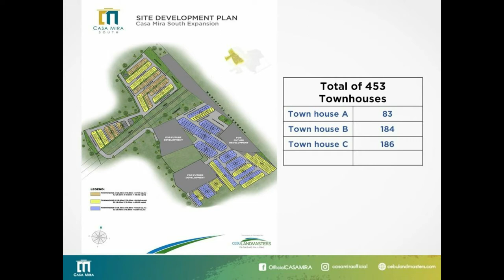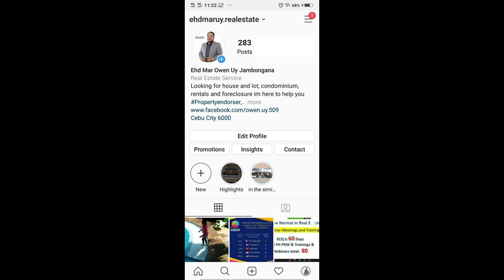CASA MIRA SOUTH EXPANSION, NAGA CEBU. opens June 22, 2020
Pinakabarato nga
House and Lot sa Naga CEBU!!
Along the Hi-way ang entrance very accessible & finished unit na

✓Complete Amenities!
✓Very Saleable project

👉As low as 5,133 monthly
👉Reservation fee: 10,000 only!

Hurry Up prepare your Requirement for those interested buyer willing to avail na Wala ka avail before it's your time ma'am /sir first come first serve basis.
We accept online reservation for fast Transaction

For those enterested just prepare all the requirements needed .